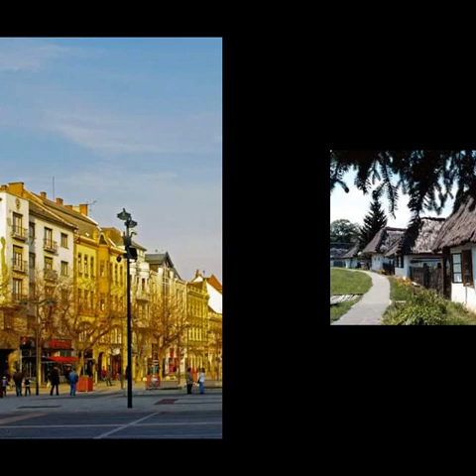Szombathely Czika László fotóival